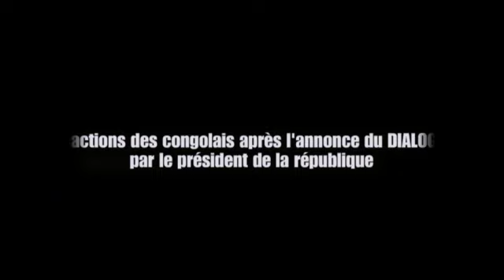Les réactions des congolais après l'annonce du "Dialogue National"par le président Sassou